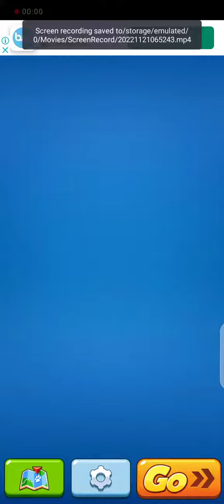Cat Racing game for Android Gaming 💥👍 Cat Run immediately | Cat Runner Decorate Home | 3d game's fun